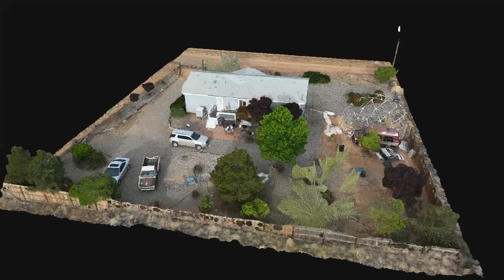Photogrammetry With DJI Mavic 3 drone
I fly almost every day. And this is what happens..